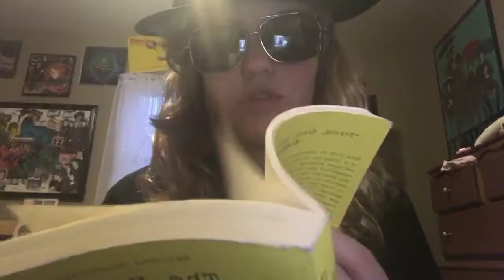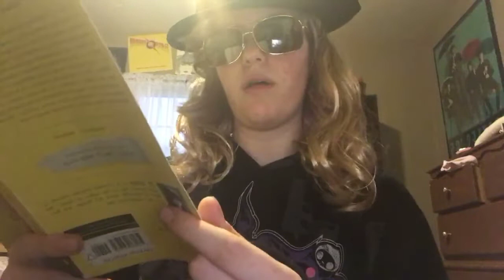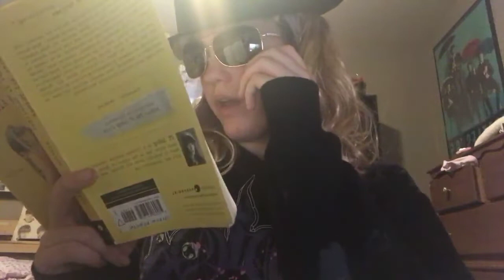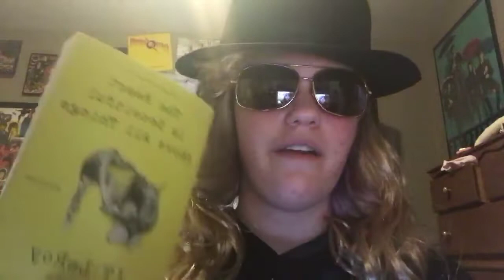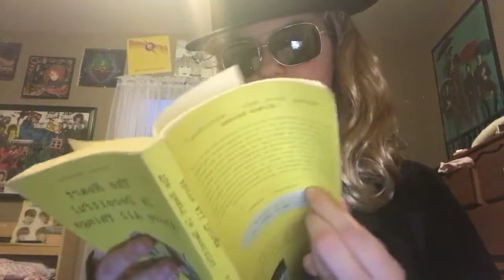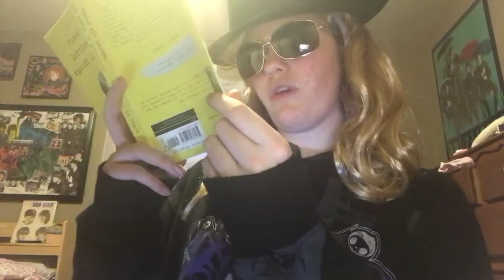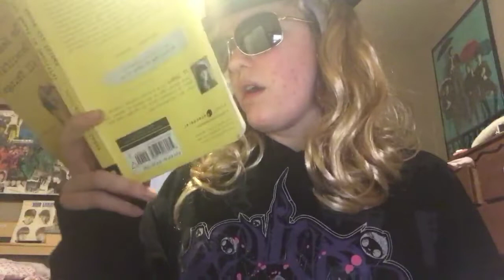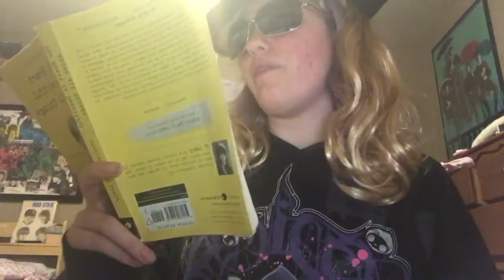JT LeRoy Birthday Celebration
October 31, Halloween, JT LeRoy celebrated his 38th birthday! We can't believe it either, but it happened!  Admirers of JT's writing &  his spirit worked together internationally to create a celebration with a  live cast on the Laura Albert aka JT LeRoy Facebook Page & it is wonderful! :) XOXO